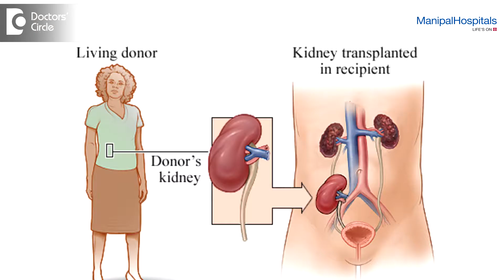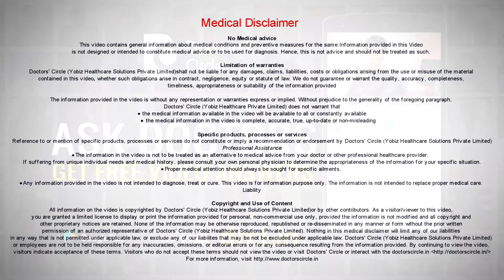Is there a difference between a living or deceased donor transplant? - Dr. Sankaran Sundar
When you do transplant, there are two types of donors. One is the live donor transplantation and one is the diseased donor transplantation. In olden days, the diseased donor transplantation was called cadaver transplantation because it used to come form person who is brain dead and has come from a cadaver. Definitely we have a chance between living donor and diseased donor. The best form of transplant or from alive donor, a person who is live and is well matched. The second best would be coming from a diseased donor or a cadaver donor, which you call it as heart beating brain dead donor. The success of transplant between living donor and diseased donor is definitely different, the ideal form of transplant is from a living donor. Second best is diseased donor, but deficiency both types of donor, the transplantation is far far superior than being on dialysis, there is no question at all. Somebody who is on dialysis, chances of dying at the end of 1 or 5 years are much higher than somebody having a transplant either form a living donor or form a diseased donor. But the advantage of the diseased donor is the donation is from a person who is brain dead. Otherwise a person who is brain dead, earlier before the law came in, the brain dead person was considered and the body was disposed off and the organs were wasted. This law allowing the brain dead person to donate has made a lot of difference. So it is important that all of us pledge our organs and help this programme.